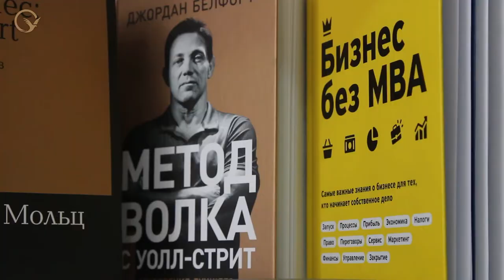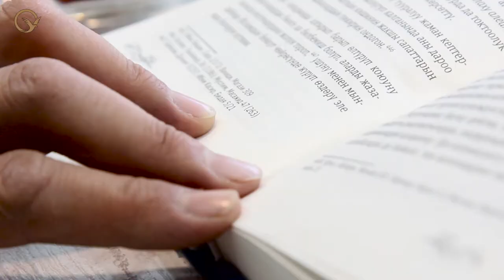Қирғизистон: дин - аёл тадбиркорлик учун тўсиқ эмас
Диний жамоаларда тадбиркор аёлларга бўлган муносабат бир ҳил эмас ва кўпинча бир-бирига тўлиқ тастиқлашдан айблашгача қарама-қарши келади. Аммо давлат барқарорлиги ва гуллаб-яшнаши учун аёлларнинг бизнес соҳасига қадам қўйиши иқтисодий туртки бўлиб ҳисобланади. Қирғизистонда ривожланиб бораётган диний плюрализм бу давлатни мустаҳкамлашга ёрдам берадиган тенденция.